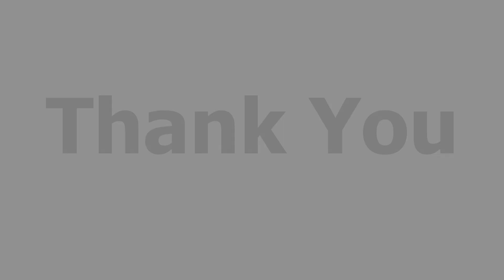Marian devotional hymns